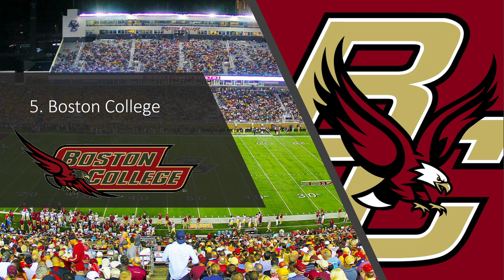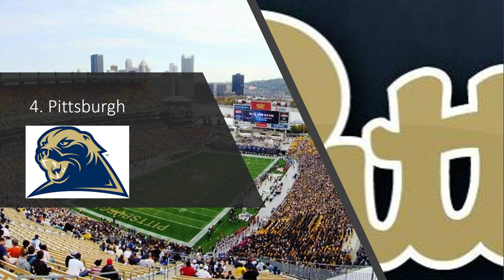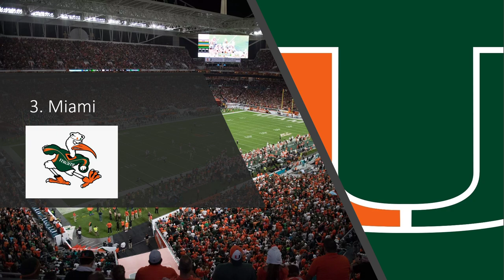The Big East (1991-2003) Fight Songs Ranked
This video is a ranking of the Big East Conference from 1991 to 2003 fight songs. I always rank them from least favorite to most favorite. Keep in mind that this list is my opinion and mine only. Also, I DO NOT TAKE CREDIT FOR THE AUDIO AND IMAGES IN THE VIDEO.

I know that other teams were in the big east (UConn, USF...) But, the big east during this time period is one of the best conferences ever imo. Miami and Virginia Tech both left in 2003 i'm pretty sure, don't quote me on that though. I am still uploading individual teams, just thought to switch it up a bit.

This teams in the Big East at this time were: Boston College, Miami, Pittsburgh, Rutgers, Syracuse, Temple, Virginia Tech, and West Virginia